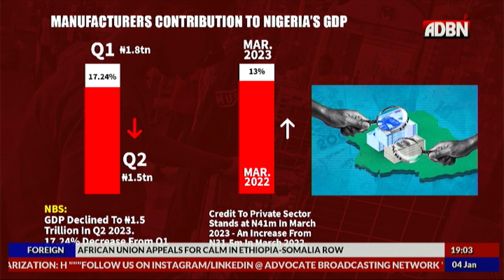GOVERNMENT URGED TO PRIORITIZE FOREX FOR MANUFACTURING GROWTH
The Manufacturers Association of Nigeria (MAN) has urged the federal government to revamp the country's power sector and prioritize forex and credit allocation to stimulate growth in the industrial sector.

The Association expressed this in its 2024 manufacturing sector outlook.

Recent Data from NBS reveals that manufacturers  contribution to the nations  GDP declined to ₦1.5 trillion in Q2 2023, a 17.24% decrease from Q1 2023's ₦1.8 trillion.

The data also reveals that Nigeria's foreign exchange reserves stand at 33 billion USD while the country's credit to private sector CPS stands at #41 million as of March 2023, representing an increase from #31.5 million in March 2022.

Furthermore, MAN data exposes an annual ₦10.1 trillion ($24 billion) loss due to power outages, equating to 2% of the country's GDP. The association expends ₦144.5 billion ($345 million) on self-generated power, battling the costs imposed by an unreliable grid.

To address this, MAN urges the government to redirect fuel subsidy savings towards production policies, mitigating security and transport cost pressures.

The Association also calls on the government to mandate increased patronage of made-in-Nigeria products to reduce reliance on imports.